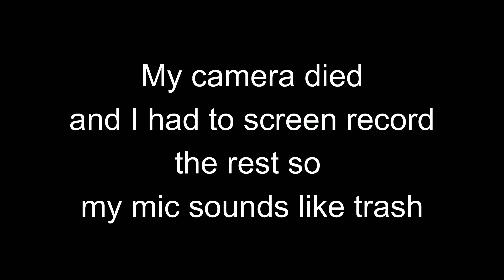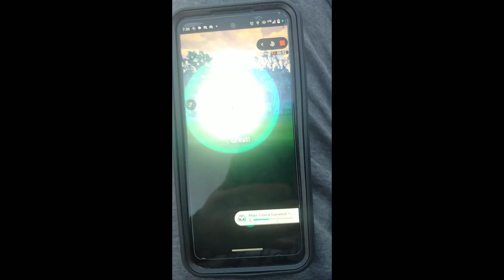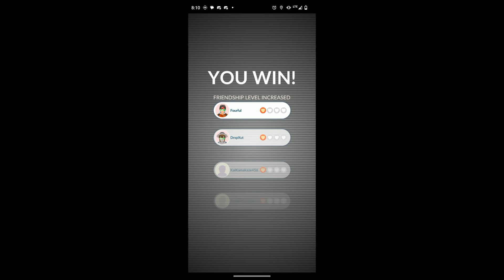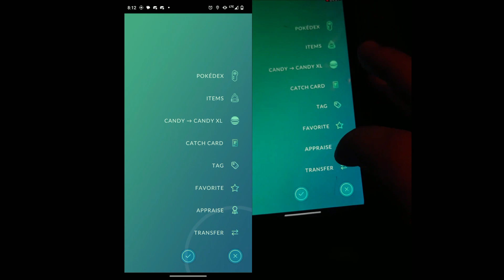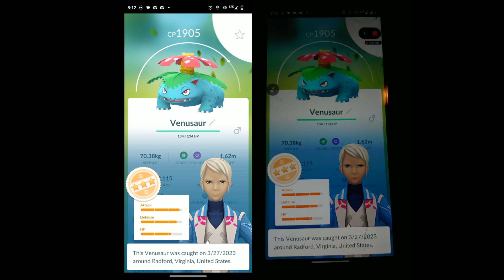Mega Venusaur! Daily Incense Adventures: March 27th, 2023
Scuffed recording session but whatever

If you wanna see that and maybe more, follow my other socials and my twitch: